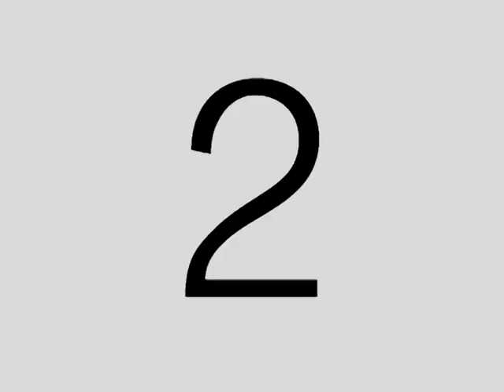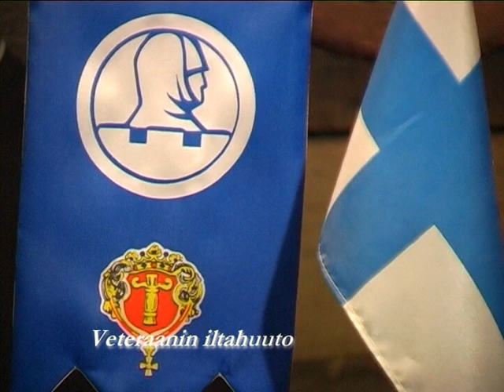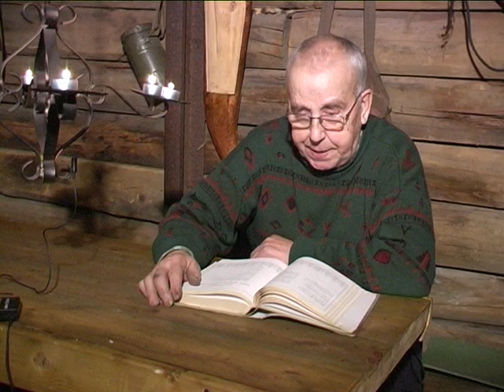Veteraanit Töpinässä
Ladattu tekijän pyynnöstä.